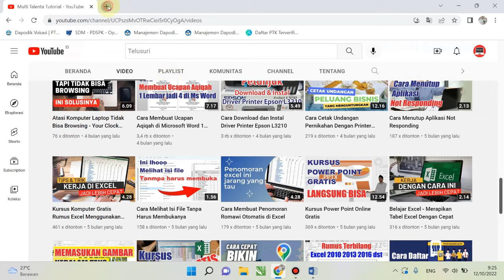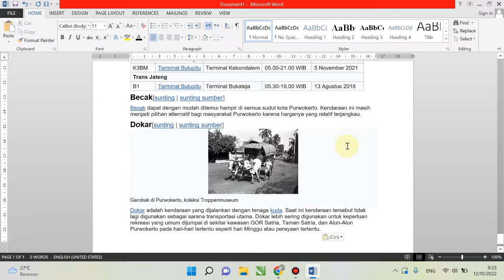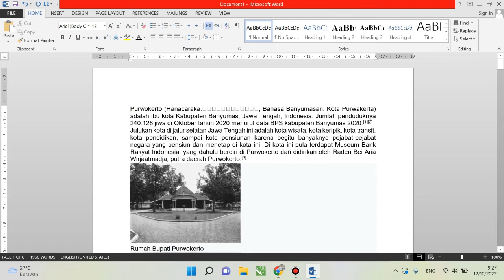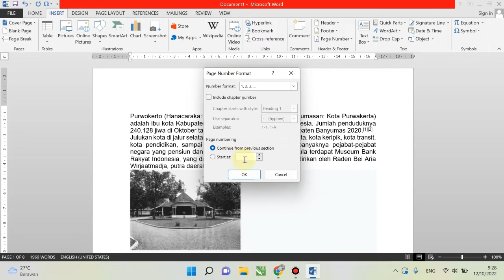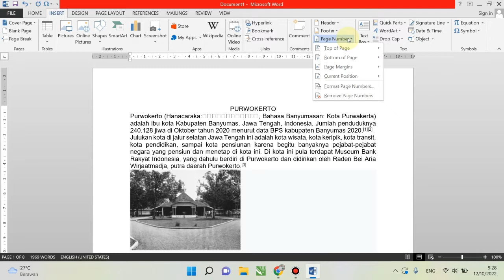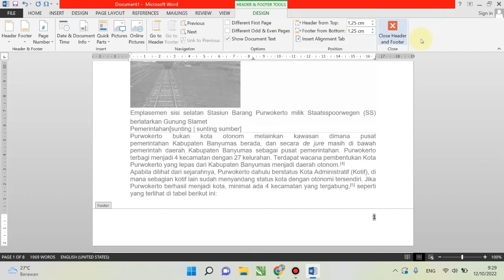Membuat Nomor Halaman Otomatis di Word - Belajar Word Pemula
Membuat nomor halaman otomatis di word merupakan bagian dari tutorial ms word khusus untuk anda yang sedang belajar word pemula. Saat anda mendapat tugas dari sekolah atau kampus untuk membuat suatu makalah tentu dibagian makalah tersebut terdapat halaman sehingga anda harus tau cara membuat halaman makalah agar otomatis. Untuk langkah langkahnya silahkan anda simak video tutorial word ini dari awal hingga akhir. Terimakasih

Jika anda Ingin mengikuti kursus komputer bersertifikat secara online atau offline silahkan anda dapat hubungi saya melalui:
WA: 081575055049